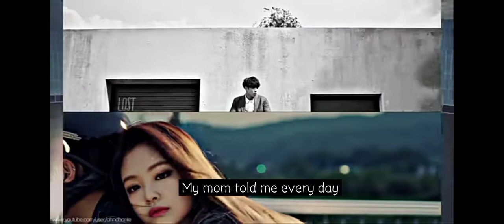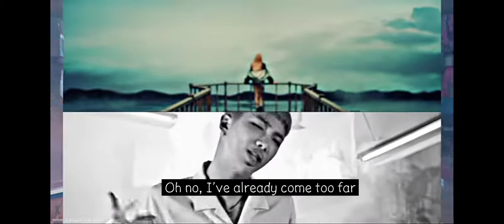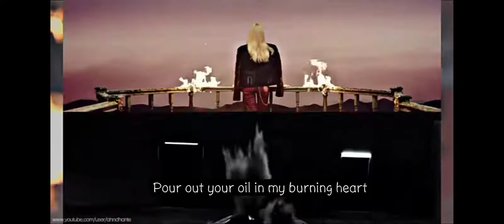Black Pink Playing with fire x BTS Fire